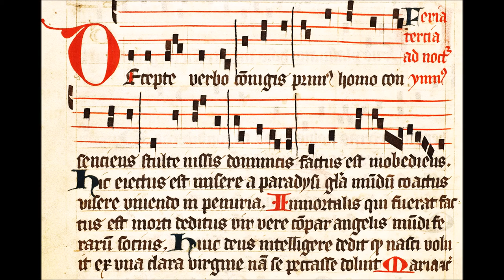04 - Decepte verbo coniugis (Cantus sororum)